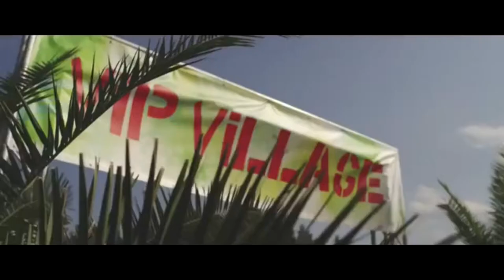Ikson - All Night (FREE MUSIC VIDEOS, NO ROYALTY NO COPYRIGHT, EDITED MUSIC)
Music Library: Ikson - All Night

As well to give you the best idea for your videos we edit the music of our artists so you can take an example of how to use it to create great videos and share emotions and feelings for your followers!